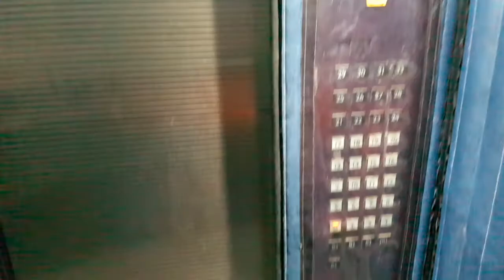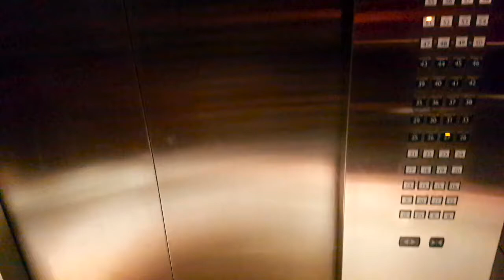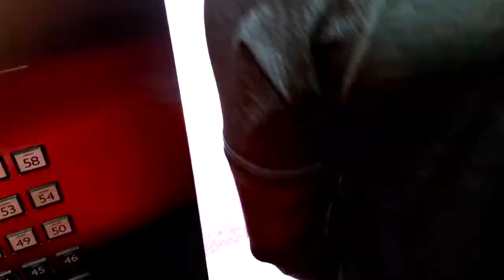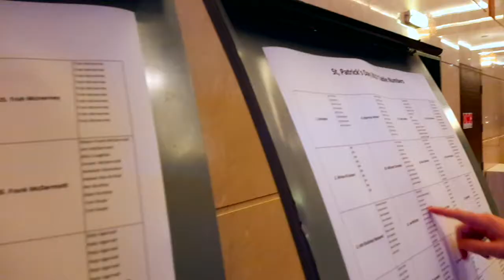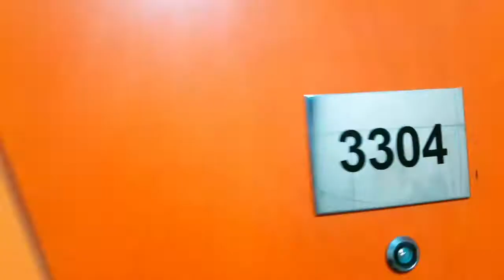ST.PATRICK'S DAY & IRISH BALL IN DUBAI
VLOG FROM DUBAI - LIVING IN DUBAI

WE ALSO SHOOT PICTURES AND DOCUMENTRIES

Our mission is to show social issues across the world and promote cultural diversity from everyday life perspective to make world more and more open every day!

Do you take pictures or record videos? Do you travel ? Maybe you like to write ?

Cheers,

The World Colors Team